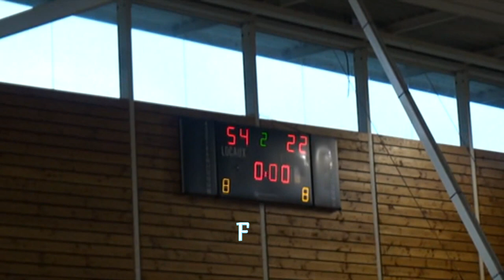7 Aller ST SEBASTIEN LOIRE TREILLIERES